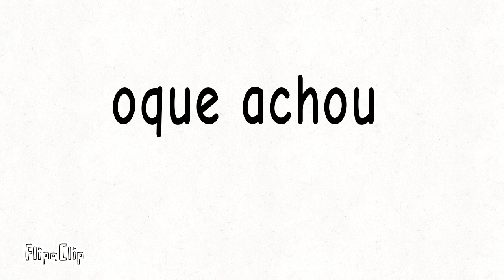desenho para thales mapper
eae @ThalesMapper123 o que achou :)